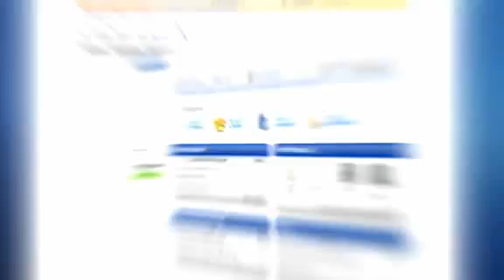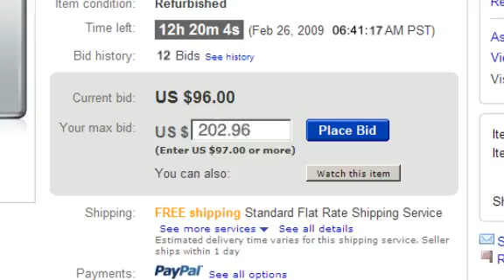eBay Selling Manager Applications beta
Overview of eBays API platform and the eBay Selling Manager Applications beta.